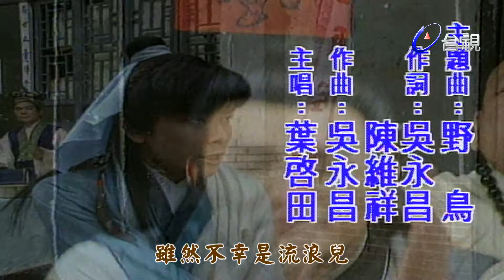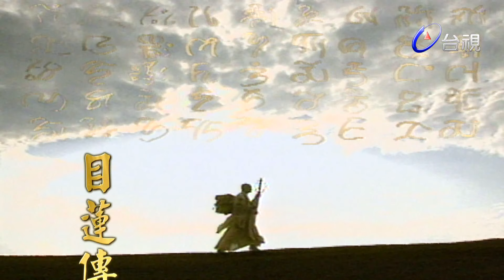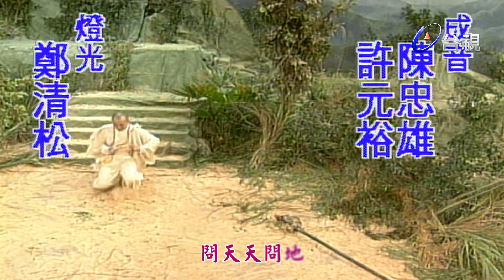目蓮傳 第 35 集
目蓮傳劇情跨入人、神、魔三界，故事描述已修得羅漢果的目蓮尊者，誤將天地石落入魔界砸死不計其數的魔道子民，目蓮從此得罪魔罪，而被佛祖貶入凡塵，投傅家，重新在人間道展開苦修，魔界的明提達和火鳳凰奉命赴凡塵破壞目蓮的修行。

可是卻「入境隨俗」地在人世間墜入愛河，火鳳凰愛上目蓮，明提達則心儀目蓮的表妹小青，於是明提達屢次卻陷害目蓮的舉動，都被火鳳凰破壞間接助長了目蓮的修行。

演員:唐川 王小芬 呂盈瑩 林俊彥 梅芳 陳文山 章永華